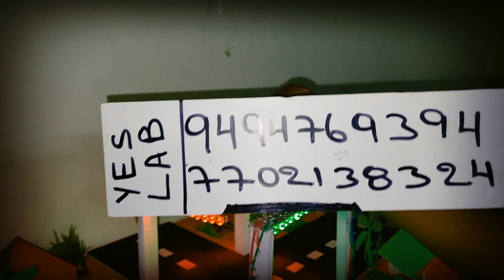AUTOMATIC SIGNAL CONTROLLING SYSTEM WORKING MODELS DESIGN AND DEVELOPED BY YES LABS, 7673977997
INSPIRE MODEL
ROBOTIC MODELS
ADVANCED SCIENCE FAIR MODEL
WORKING MODEL